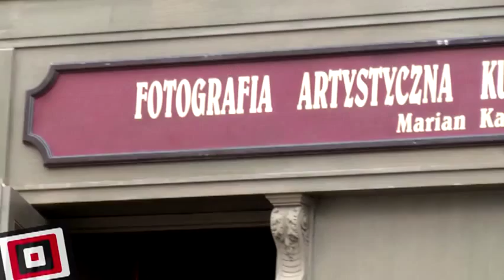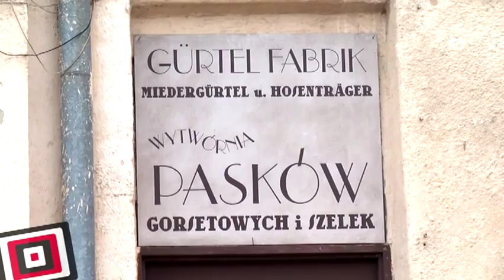Na planie "W ukryciu" Jana Kidawy-Błońskiego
Ekipa PISF odwiedziła Radom, aby przyjrzeć się pracy na planie najnowszej fabuły Jana Kidawy-Błońskiego pt. "W ukryciu". Film rozgrywa się w czasie okupacji i opowiada historię skomplikowanej relacji pomiędzy dwiema kobietami: Polką Janiną i ukrywaną przez nią Żydówką Ester. Reżyser Jan Kidawa-Błoński, operator Łukasz Gutt, scenograf Andrzej Kowalczyk oraz aktorzy: Magdalena Boczarska i Tomasz Kot opowiedzieli nam o przygotowaniach do zdjęć, wyzwaniach, z którymi musieli się zmierzyć w trakcie pracy nad filmem, szczegółach fabularnych oraz koncepcji operatorskiej i scenograficznej. Film jest współfinansowany przez PISF.